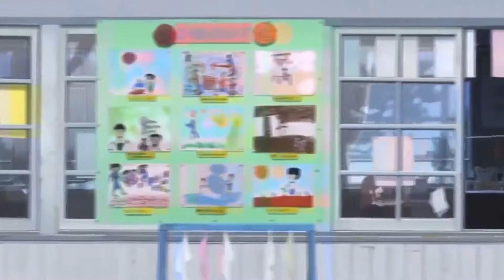Mamoru Hosoda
All of these movies are from momura hosoda

All the movies in this video:
Summer Wars
Wolf Children
The Boy and the Beast
One Piece baron omatsuri and the secret island
The girl who leapt through time
Digimon Adventures